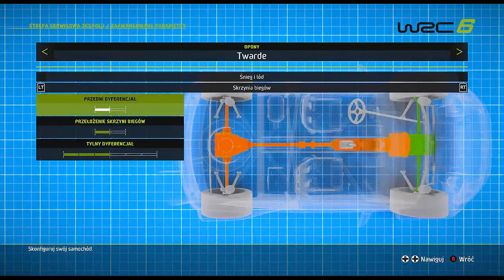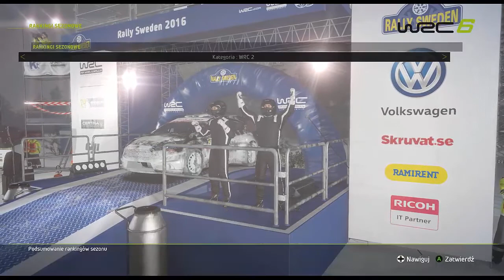WRC 6 (PL) #11 - Kariera [Rajd Szwecji Nowy Sezon WRC2] [PC]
Kolejna odsłona oficjalnej serii wyścigowej Samochodowych Mistrzostw Świata WRC. W porównaniu do wydanej rok wcześniej poprzedniczki, gra odznacza się dłuższymi odcinkami specjalnymi oraz węższymi i bardziej wyboistymi trasami. Twórcy wprowadzili też szereg poprawek na gruncie mechaniki oraz oprawy wizualnej, aby jeszcze bardziej urealnić wrażenia, płynące z rajdów samochodowych.